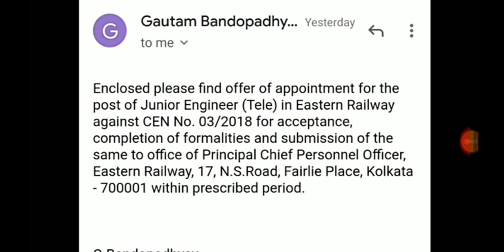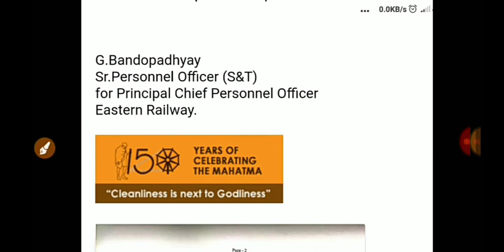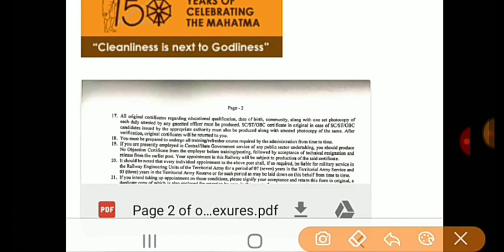Joining letter | Rrb Je Joining letter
rrb je,
rb je document verification,
rrb je dv process after result cut off rrb, rrb je cbt 2,